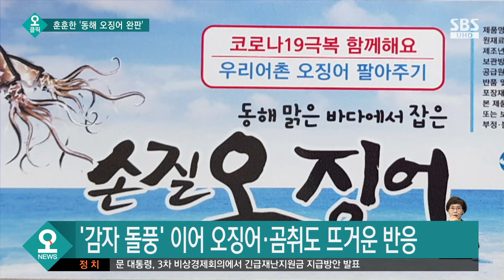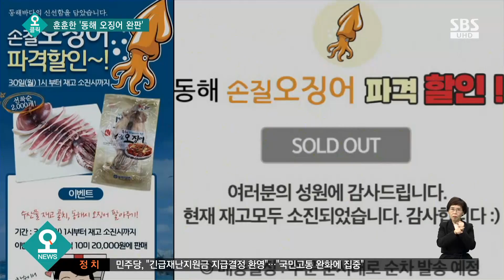코로나19 어민 돕는다…판매 30분만에 2만 마리 동나 / SBS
SNS와 인터넷 검색어를 통해 오늘(30일) 하루 관심사와 솔직한 반응을 알아보는 〈오! 클릭〉 시간입니다.
강원도에서는 코로나19로 어려워진 농가들을 돕기 위해서 감자를 판매해 완판이 됐었는데 이번에는 동해시가 오징어를 팔았습니다.
반응은 아주 뜨거웠습니다.